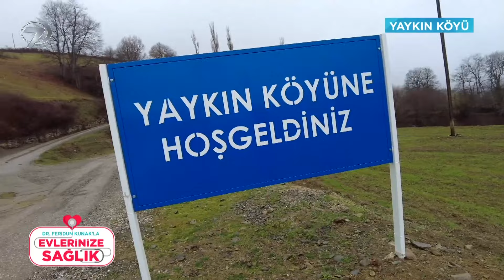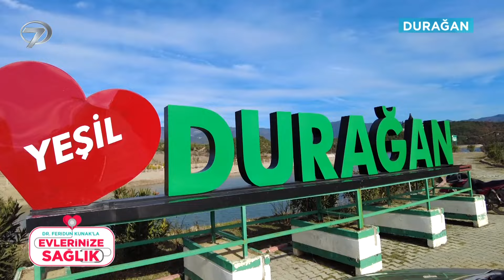Dr. Feridun Kunak’la Evlerinize Sağlık | 9 Mart 2024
Ekranların sevilen ismi Op. Dr. Feridun Kunak sağlık dolu bir programla evlerinize konuk oluyor. Sağlığı izleyicisinin ayağına götüren Feridun Kunak, ‘Dr. Feridun Kunak’la Evlerinize Sağlık’ programında kaliteli bir yaşamın ipuçlarını veriyor.

Yaptığı programlarla izleyicisinin yaşam standartlarını yükseltmeyi hedefleyen Op. Dr. Feridun Kunak, ekrandaki yerini almaya devam ediyor. Romatizmadan psikolojik sorunlara, kanserden cilt hastalıklarına kadar birçok probleme alternatif tedavi yöntemleriyle çözüm bulan Kunak, evleri ziyaret ederek hastalıklara şifa oluyor.

Feridun Kunak ev ev dolaşarak izleyicilerinin hastalıkların kaynaklarını araştırıp, modern tıbbı alternatif tedavi yöntemleriyle harmanlıyor. Her evde bulunabilecek malzemelerle şifa dolu kürler hazırlayan Kunak, yaşam kalitesini arttıracak pratik bilgileri paylaşıyor.

Sağlıklı ve kaliteli bir hayata kapı açmaya hazırlanan ‘Dr. Feridun Kunak’la Evinize Sağlık’  her Cumartesi Kanal 7 ekranlarındaki yerini alıyor.